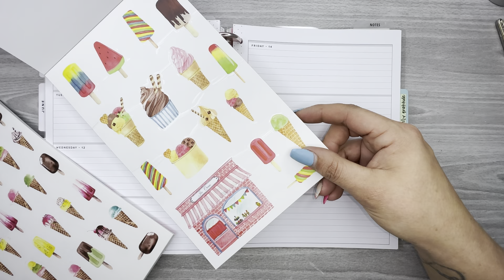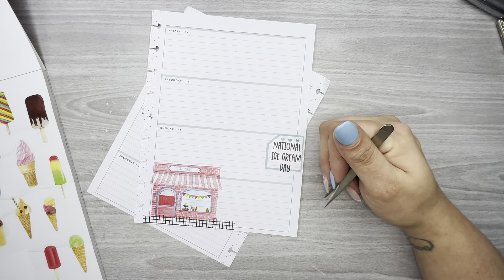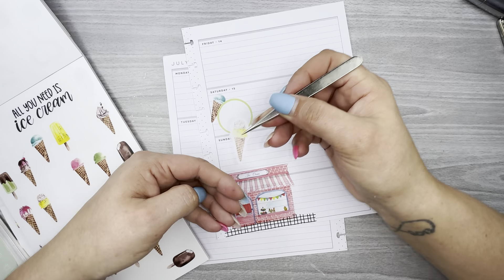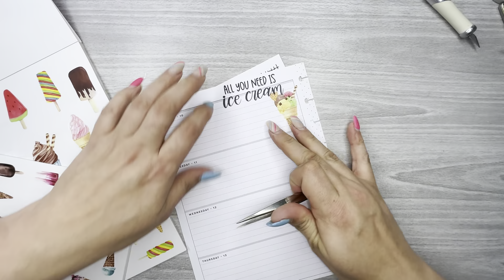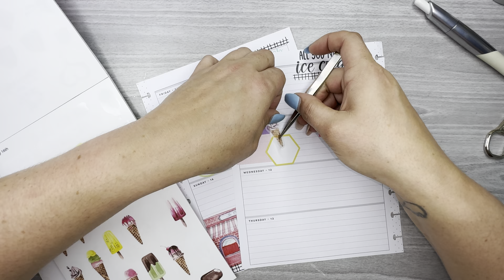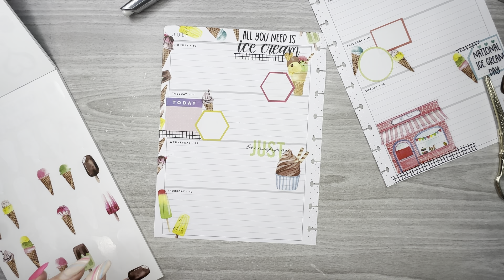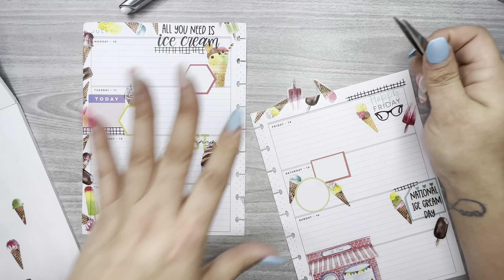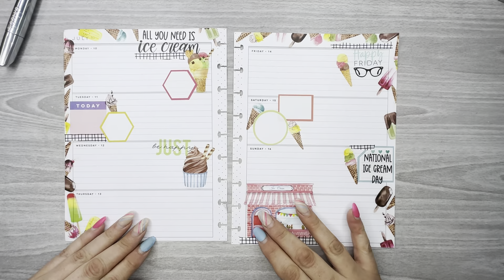Plan With Me//July 10-16//Classic Horizontal Happy Planner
Hello everyone! In this video I am planning for the week of July 10-16 in my Classic Horizontal Happy Planner using stickers from @AmberPlansHerDay  .